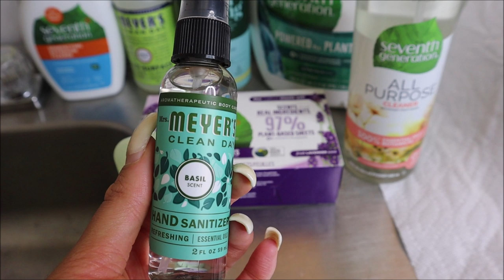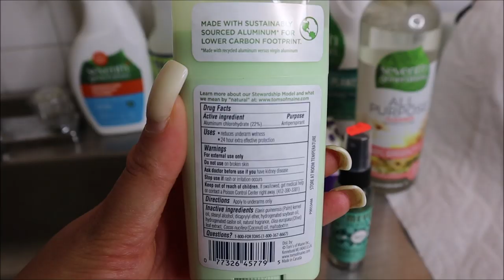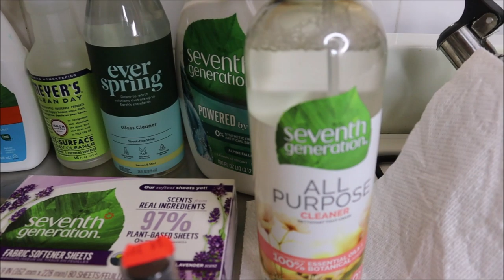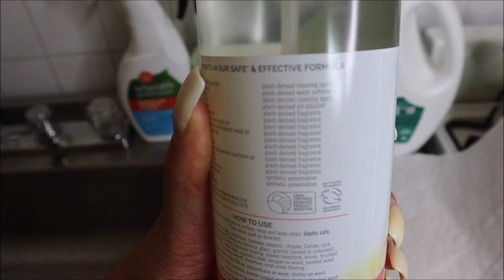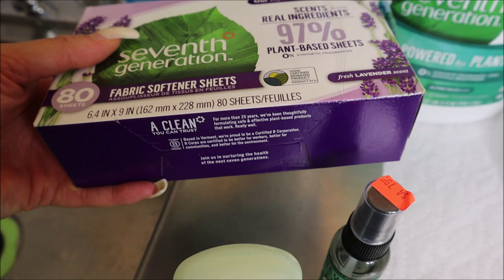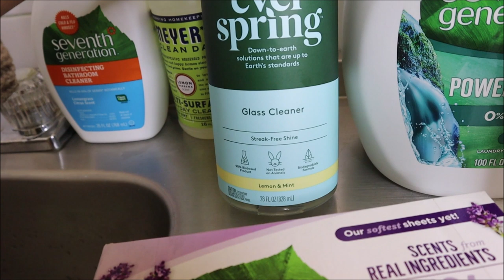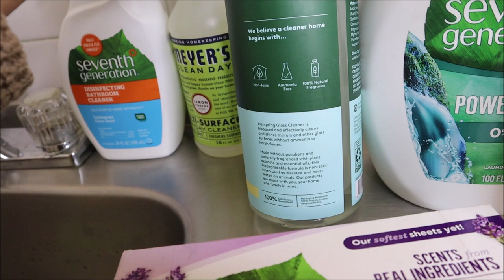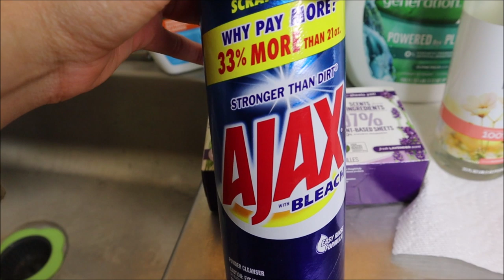NO MORE TOXIC! SWITCHING MY CLEANING PRODUCTS FROM CHEMICALS TO NATURAL/PLANT BASED | HAUL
Switching my cleaning products from chemical/toxic to natural, plant based products and you should too.

Seventh generation, ever spring, Mrs Meyersand Toms

I bought new laundry detergent, softener sheets, hand sanitizer, deodorant, all purpose cleaning supplies, glass cleaner and more!